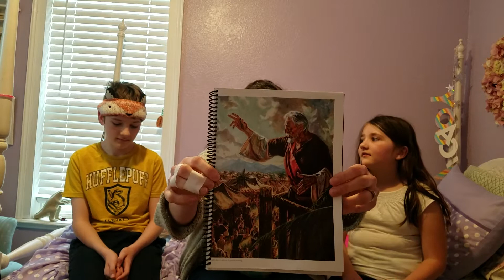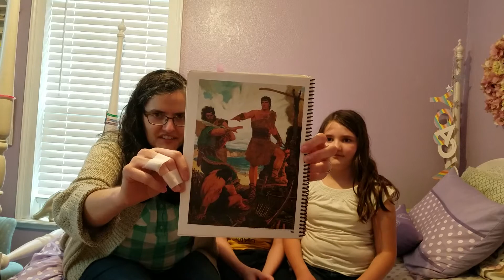17 May Shoreview Singing Time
Come sing with Sis. Shirts, William and Katie!